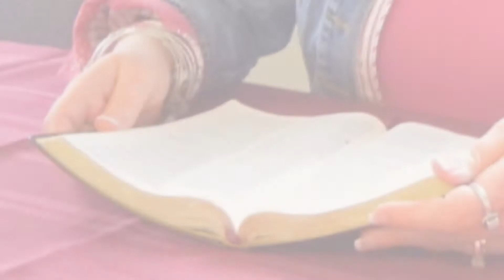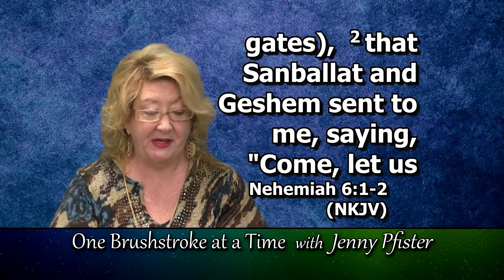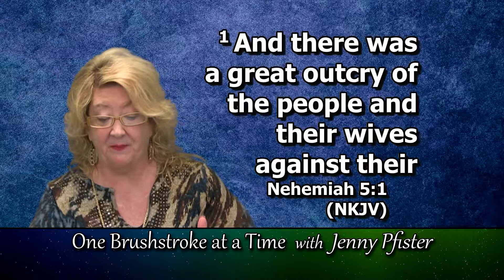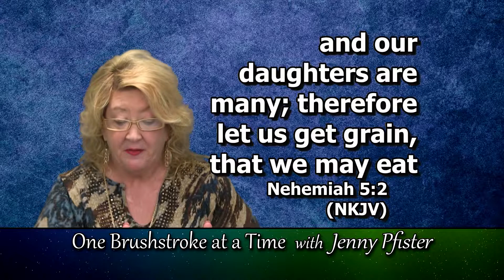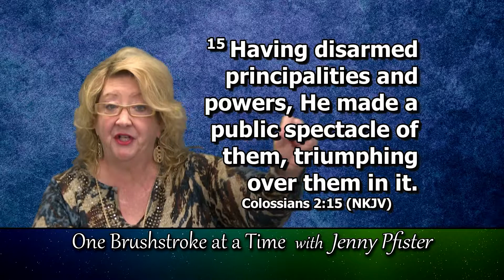One Brushstroke at a Time - Jenny Pfister - Episode Title "'Ono' You Don't!"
God’s people have always faced opposition in their work for God.  People are rarely truly neutral about God and His true work.  Either they support and defend it, or they oppose it.  The methods of opposition are similar from generation to generation, so we can learn how to successfully combat the enemy’s opposition from Nehemiah’s success over his enemies’ ploys near the plains of Ono.